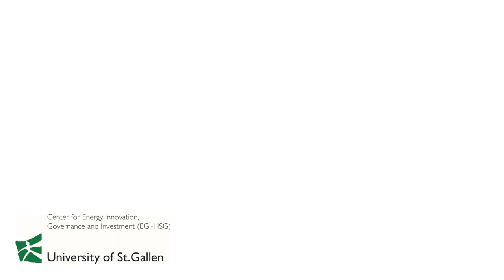EGIHSG Research Contribution to Transformation of the Energy Sector - University of St Gallen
"How does your research contribute to transformation of the energy sector?" Researcher EGI-HSG (Center for Energy Innovation, Governance and Investment) at University of St.Gallen (HSG) give the answers.